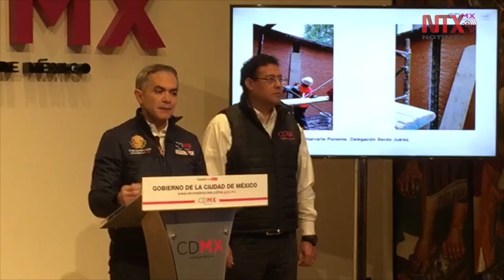Demolición de edificios con apoyo de topografía tridimensional: Mancera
Este viernes será demolido el edificio ubicado en Concepción Béistegui y Yácatas, en la colonia Narvarte Poniente, en la delegación Benito Juárez, que resultó dañado en el sismo del 19 de septiembre pasado.